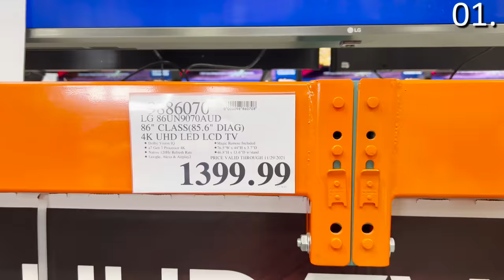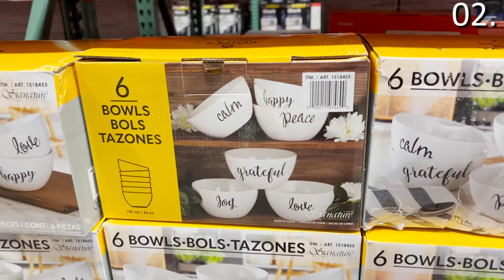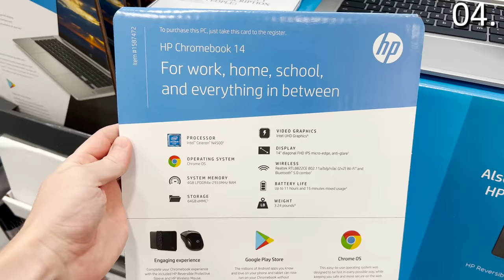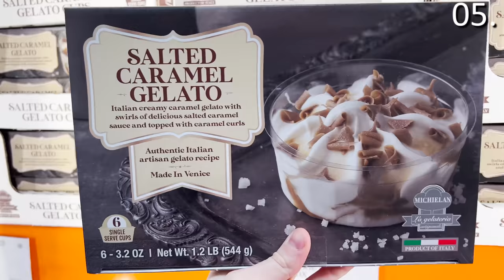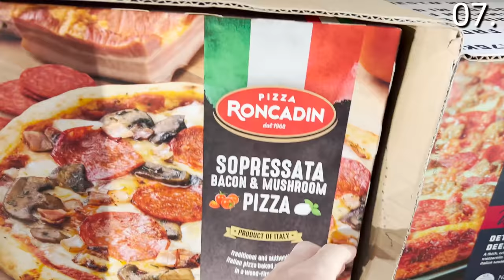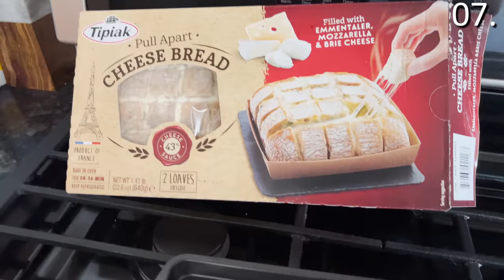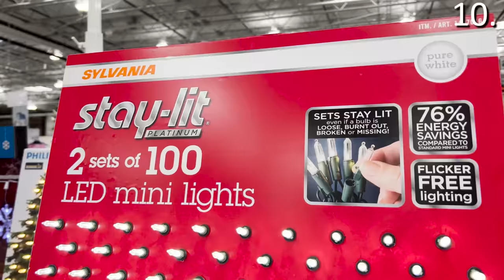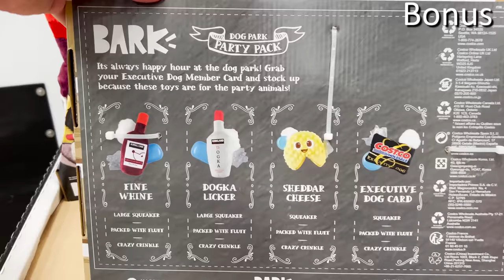10 NEW Costco Deals You NEED To Buy in November 2021 (Early Black Friday Deals!)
It's Early Black Friday at Costco right now!! You are missing out on some amazing products and savings, so watch this video and see what you're missing out on in Costco in mid November 2021!

I've been shopping at Costco store for these items for years. People have been asking me for an Costco haul or another Costco secrets video and what things they should be specifically buying at Costco US, Costco Canada and Costco Australia. This 10 things you should buy at Costco video should help you find something of the best things costco store and costco shopping 2021.

In this video The Deal Guy is showing you what to buy at costco and some of my favorite costco tips and hacks. This video should make you search Costco hours. You may have seen a video from the channel Costco FlavCity with Bobby Parrish, so I hope you find this video just as informative and you learn some Costco secrets so you can do your own costco haul. Don't miss these 2021 Black Friday Deals and savings. It's Black Friday 2021 so don't miss out!

This costco haul 2021 is a costco shop with me that is showing what is new at costco and the best costco deals. These Costco shopping secrets are things you should always buy at costco at costco 2021. I hope you enjoy this 2021 costco video!